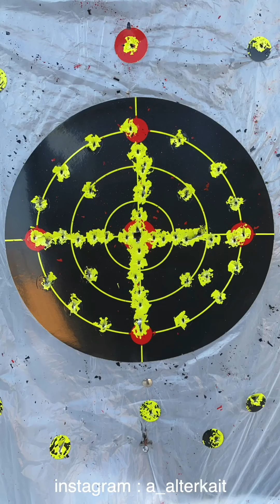تحدي الرماية في اول يوم حظر جزئي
تحدي الرماية

هي هواية فقط وليست احتراف بالنسبه لي وحبيت فقط اشاركم التحديات اللي تحديت فيها نفسي

ان اعجبك المحتوى فلا تنسى دعمنا بالنشر

واتمنى ان يحوز على رضاكم وتنال اعجابكم